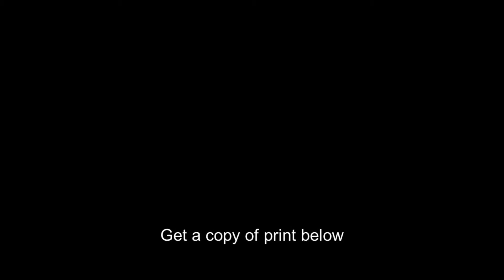Song,lark,women,employment,harvesting,Jules Breton,Detroit Publishing Co,c1900